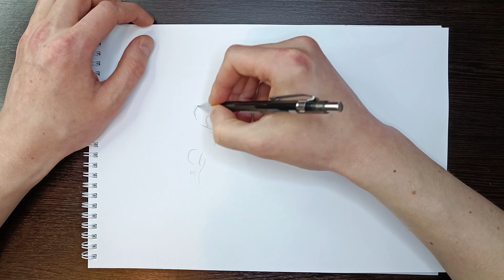How to draw a dolmatian | Amazing drawing | Easy drawing | Drawings for children